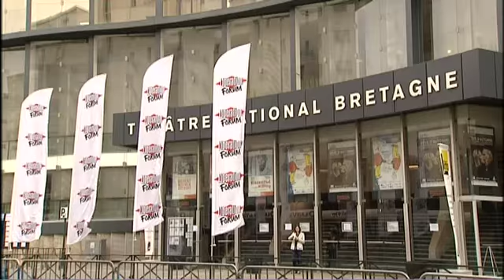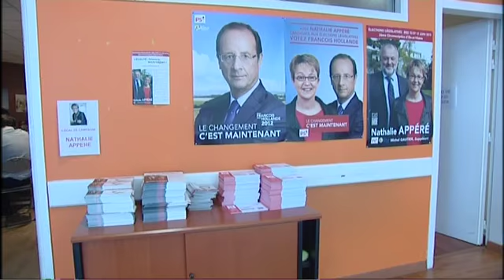Portrait de Nathalie Appere